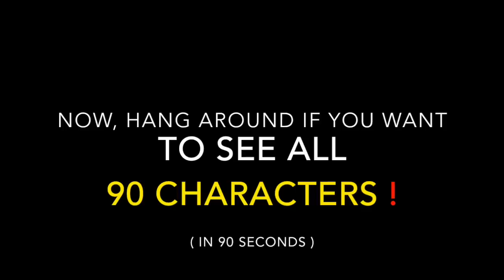$ Piggy Bank $ Crossy Road Complete Guide ☆ HOW & WHY you would buy him? + 90 character spin!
Complete Guide to Crossy Road Piggy Bank
Why would you buy him?
What happens, what do you get?

✪ Get 1000 coins
✪ Free Gifts are DOUBLE the size!
✪ You get RED coins that are worth 5 (with any character)
✪ Playing video adverts gives you 40 coins
✪ Most importantly - it's a way of saying THANK YOU to the fantastic Crossy Road Game Developers for making such a great game!

Also in this show - a full fun spinning showcase of all 90 characters in time to the music...

Crossy Road for iOS Version 1.1.22, Last updated 13th April 2015

Android users get 91 characters as in addition they get the Android Robot (lucky people!)

♫ Spider Juice - by Silent Partner
♫ Saint Patrick's Parade - by Doug Maxwell/Media Right Productions
♫ Real World - by Silent Partner
♫ The Big Score - by MK2
♫ Excerpt from Monty Python's Flying Circus "Book Shop" Sketch!
♫ Without A Sound - by Letter Box
♫ Once - by Silent Partner